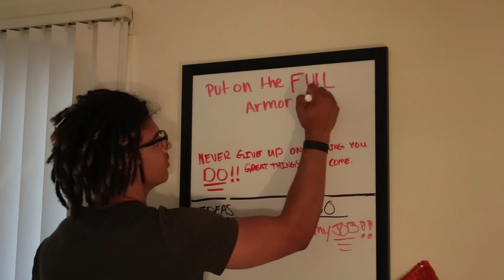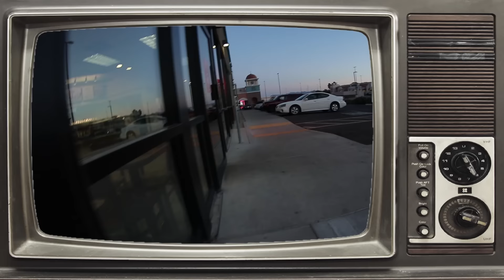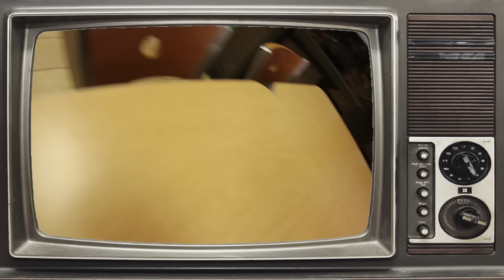It Actually Worked!